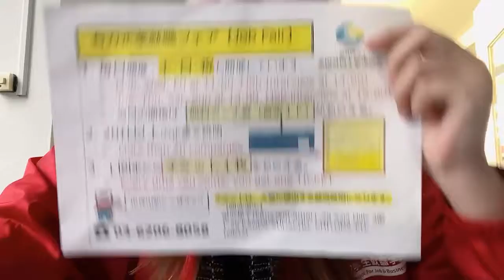东京医疗机构招正社员1-2名，书类做成、事务工作。工资20万日元起。工作地点表参道车站附近。